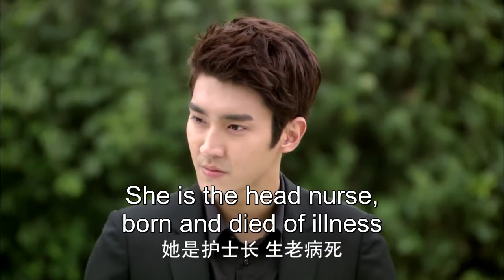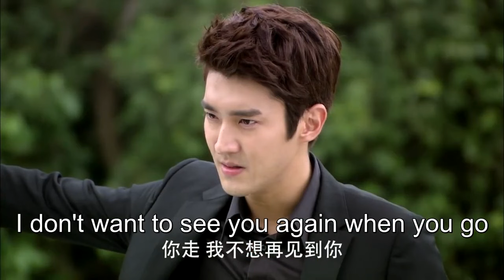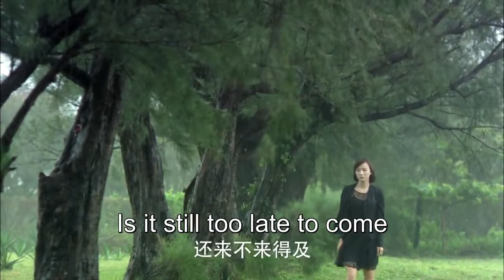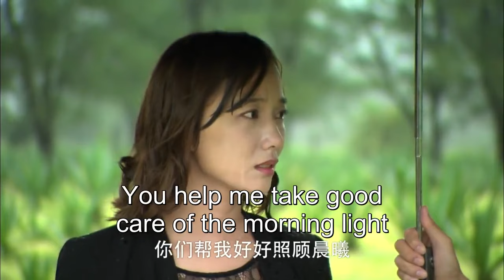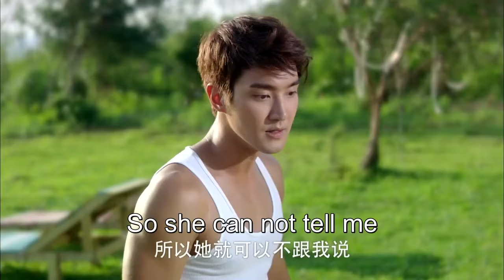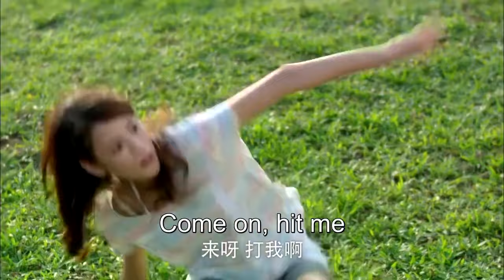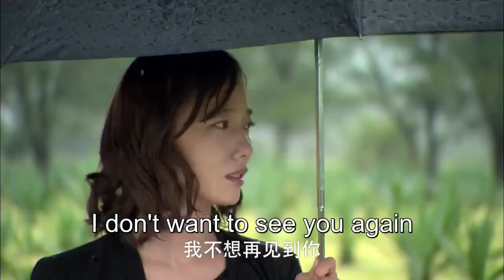【FULL】Chinese Love Drama | Fall in love with you again EP 17 | TOP Chinese Romance Dramas SJ 최시원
In 2028, Li Mingyu, a thirty-eight-year-old housewife tired of being poor, is perplexed by the distance stretched between ideal and reality. A car crash accidentally turns her life back to 2012, where she is able to start all over again and get into the ad industry following her heart.
Torn between two outstanding men, Mingyu faces a tough dilemma when she has to choose between Yu Chuhao, who saved her in a crisis, and Song Chenxi, with whom she used to spend her whole life.